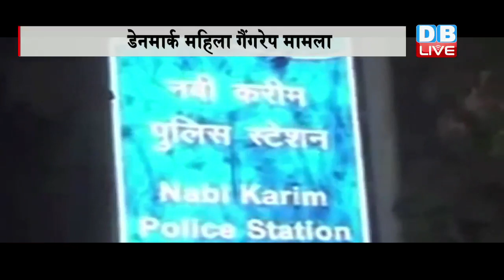DBLIVE | 6 June 2016 | News Bulletin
1..पाकिस्तान में हाफिज़ सईद और मसूद अज़हर ने उगला ज़हर...अमेरिका और भारत को दिखाई पाकिस्तान के परमाणु बम की हेकड़ी... मसूद अजहर का दावा- मुझे पाने के लिए भारत ने तालिबान को दिया था पैसों का ऑफर
2..मथुरा हिंसा के सरगना रामवृक्ष को आर्थिक मदद का खुलासा...उड़ीसा और झारखंड में नक्सली समूहों से मिलती थी मदद...रामवृक्ष की पसर्नल डायरी से मिली जानकारी
3...दिल्ली में ट्रिपल मर्डर से सनसनी...ब्रह्मपुरी इलाके में मां और 2 बेटियों की हत्या. सीएम केजरीवाल ने कहा दिल्ली में जंगलराज
4..ऑपरेशन ब्लू स्टार की 32वीं बरसी पर स्वर्ण मंदिर में लगे खालिस्तान के नारे...छावनी में तब्दील हुआ अमृतसर ...चप्पे चप्पे पर बढ़ाई गई सुरक्षा
5..डेनिश गैंगरेप मामले में तीस हज़ारी कोर्ट का फैसला...पांचों आरोपी दोषी करार...9 जून को होगा सज़ा का ऐलान।
6...श्रीनगर जेल भेजे गए अलगावादी नेता यासीन मलिक... समर्थकों के साथ मिलकर पुलिसकर्मी से मारपीट का है आरोप।